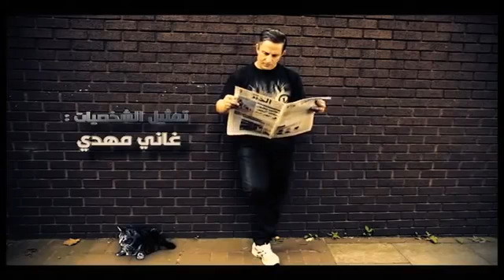ghani mahdi WGFJ les richesse de lalgérie !